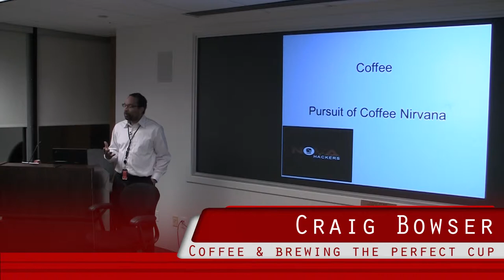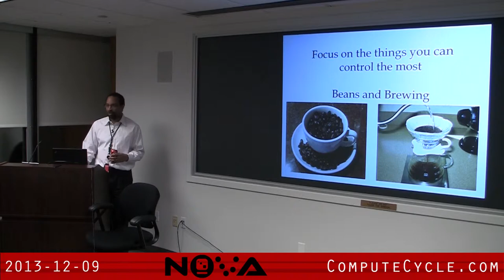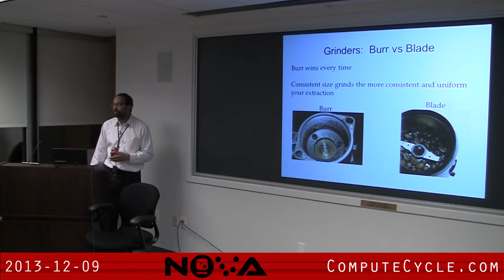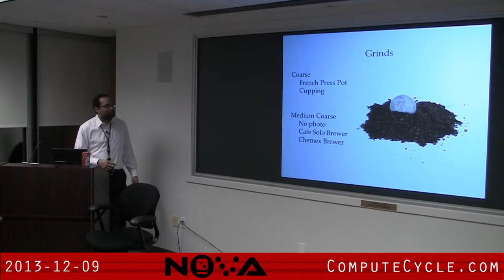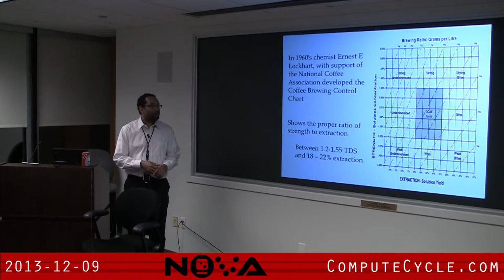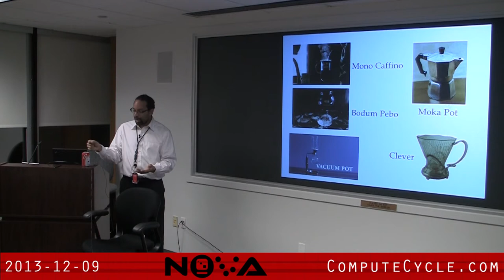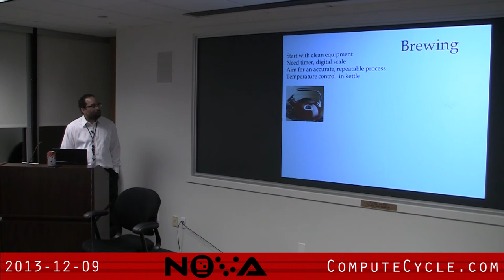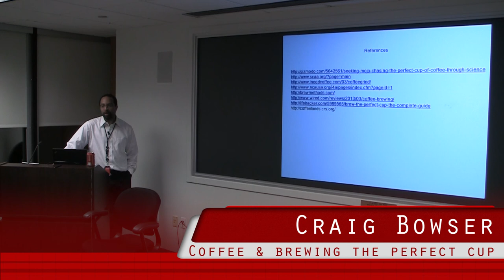NoVA Hackers Craig Bowser - Coffee and how to brew the perfect cup